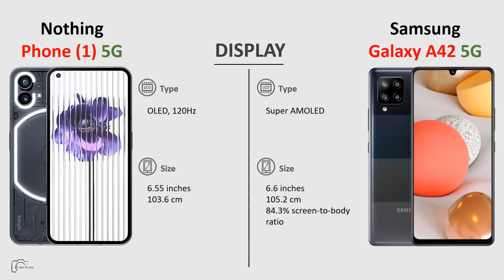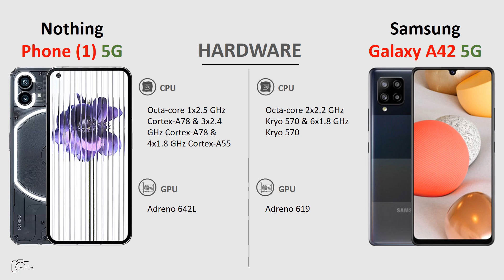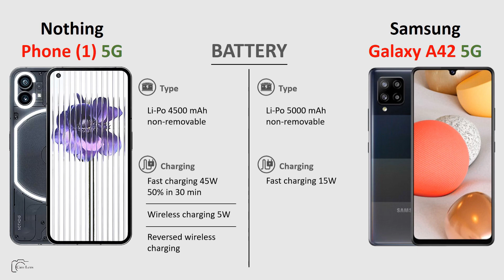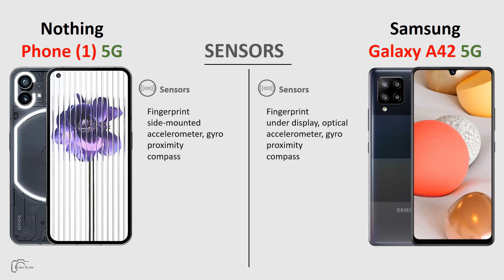Nothing phone 1 vs Samsung Galaxy A42 5G